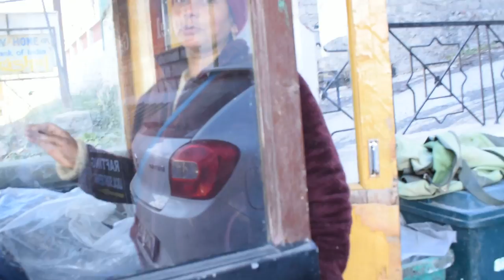PAAJI KA BAREILLY WALA PYAR,, MANALI TO SOLANG VLOG #08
RAJU GUJRATI  (PAAJI)